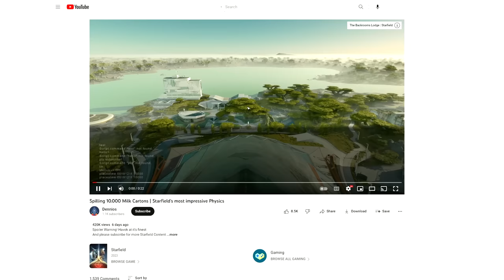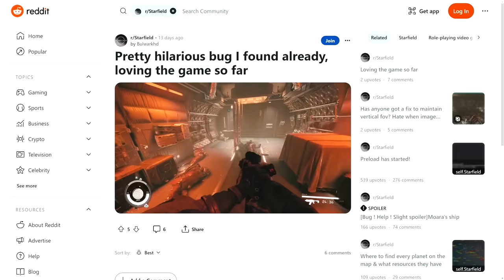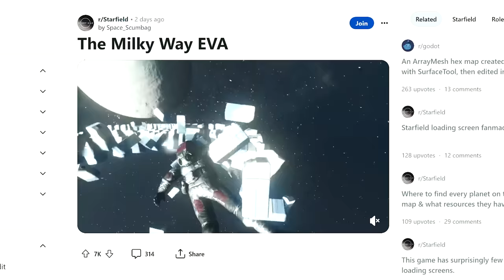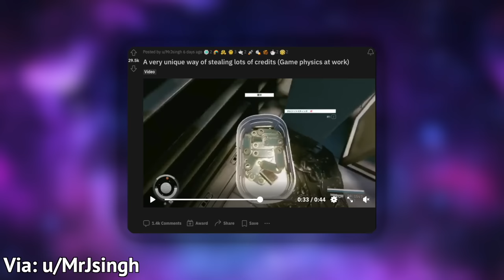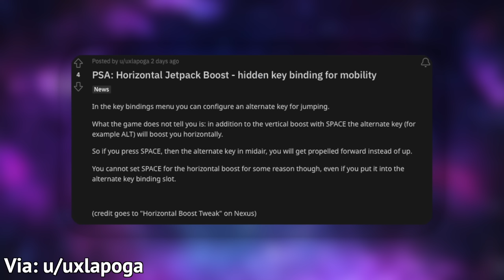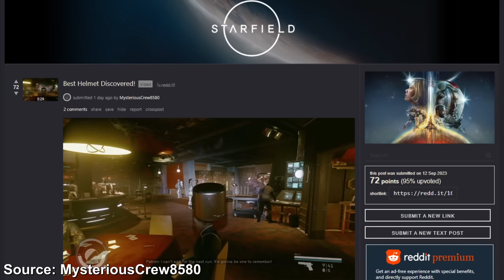10 Things You Can ONLY DO IN STARFIELD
There's a lot of cool stuff you can't do in other games that you can do in this game.

0:00 Intro
0:28 Number 10
2:01 Number 9
3:11 Number 8
4:26 Number 7
5:16 Number 6
6:36 Number 5
8:06 Number 4
9:00 Number 3
10:13 Number 2
11:33 Number 1